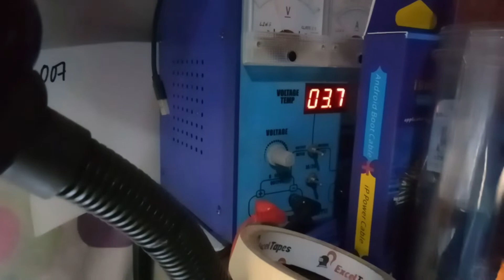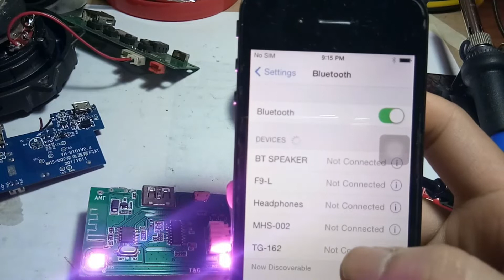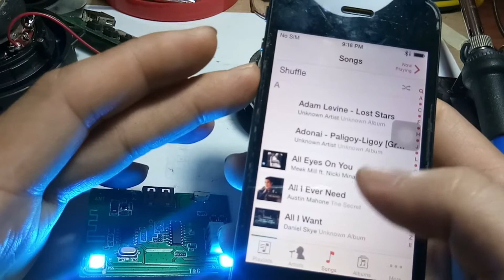Bluetooth Speaker Main Board problem / how to repair Bluetooth speaker (Part 1)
Please support my Youtube Channel for more video's upload.  thank you guys :-)